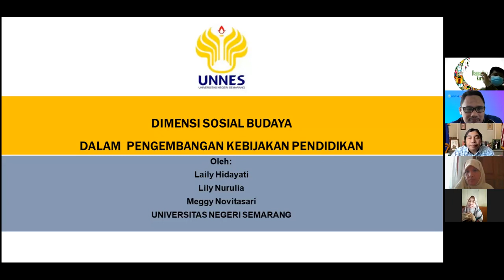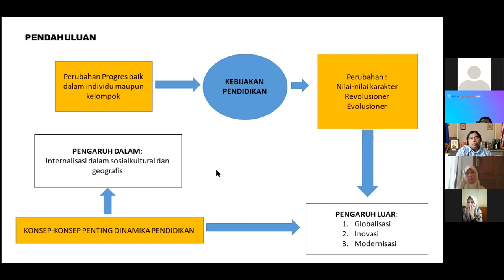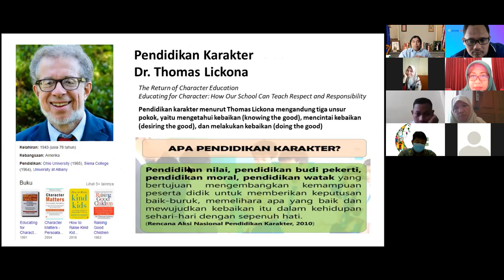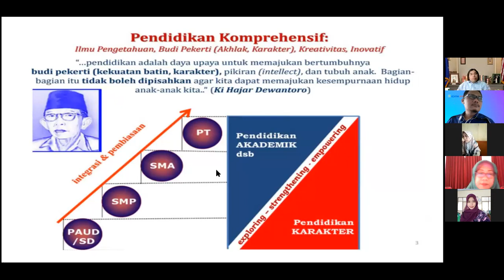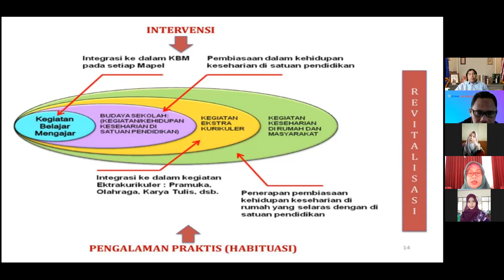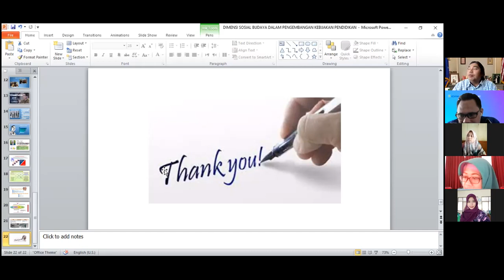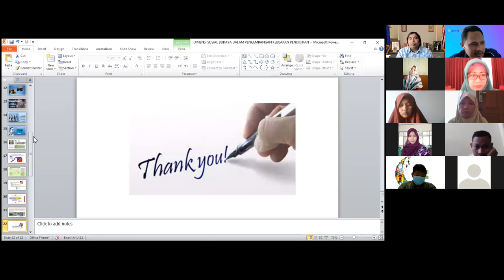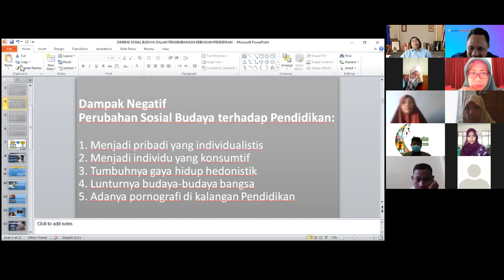Diskusi DImensi Sosial dalam Pengembangan Kebijakan Pendidikan 230421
Bagaimana Jika Mahasiswa S3 Manajemen Pendidikan Berdiskusi sendiri?
Diskusi Dimensi Sosial dalam Pengembangan Kebijakan Pendidikan 230421,  semangat berdiskusi mencari akar masalah dalam pengembangan Kebijakan Pendidikan ditinjau dari Sosial Budaya